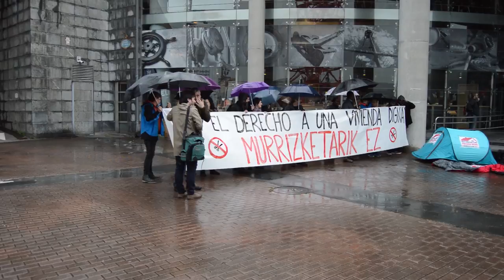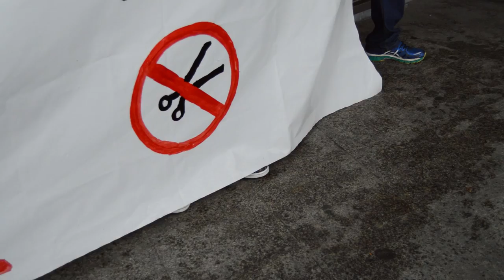Etxebizitza legeak eta dekretuak dakartzen murrizketak salatu dituzte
Bizkaiko Eragile Sozialak kontzentrazio bat egin dute, itsas museoan Etxebizitza lege eta dekretu berriek ekarriko dituzten murrizketak salatzeko. Itsas museoan etxebizitzari buruzko jardunaldi bat burutzen zen bitartean, Anjer Toñaren (Etxebizitza kontseilaria) presentzia izan duena, egin dute elkartaratzea.